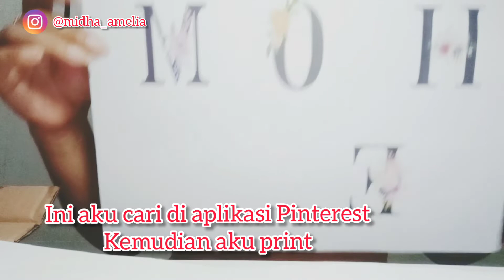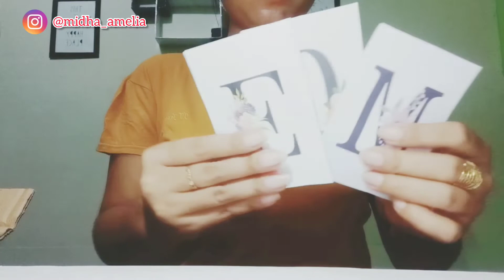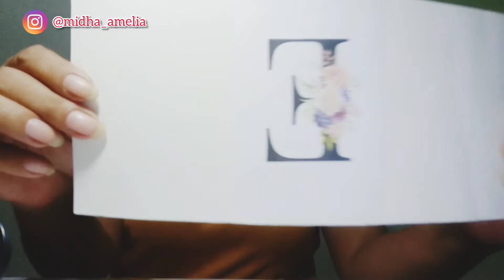DIY GLASS BOTTLE DECORATION IDEAS// cara membuat hiasan dari botol bekas (ide kreatif)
Hi guys
Di video kali ini aku bikin dekorasi dari botol bekas
Hanya modal 6,500 rupiah
Terus untuk tulisan Home it aku cari di apikasi Pinterest terus aku print

Hasilnya memang bagus bisa buat tambahan decor rumah/kamar.bisa letak Di dinding atau meja

Editing
Inshot